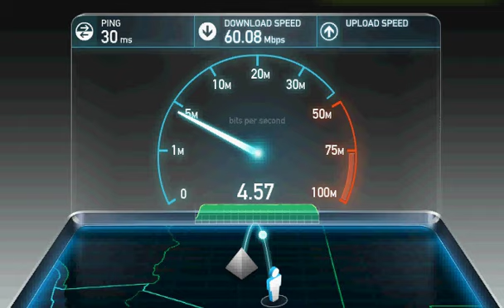Cox Cable Internet Speed Test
50Mbps Connection from Cox Cable in Tucson, Arizona.